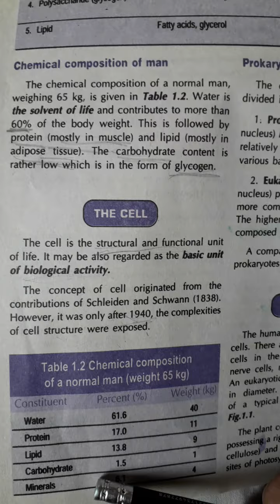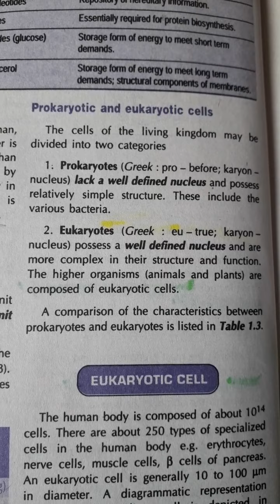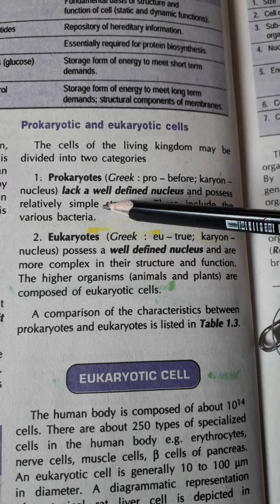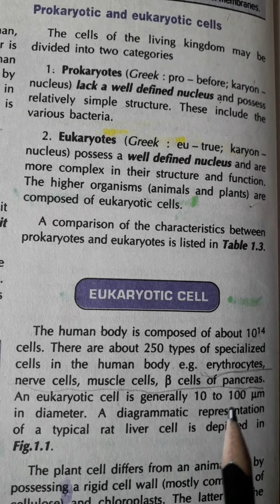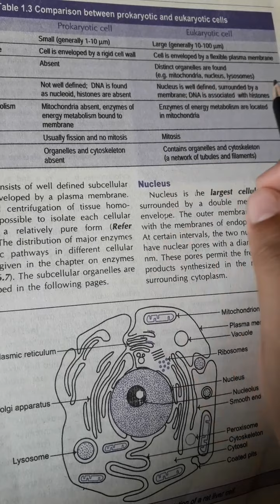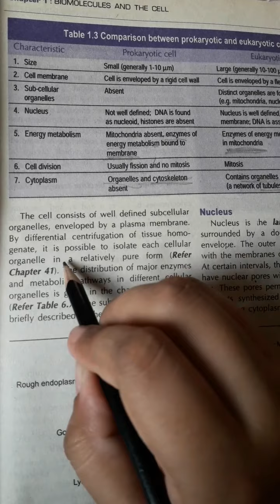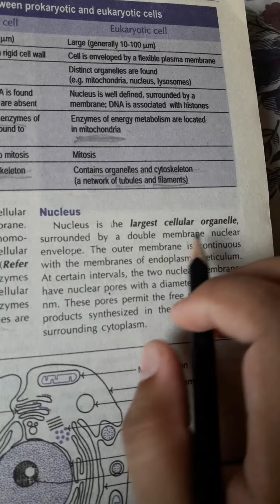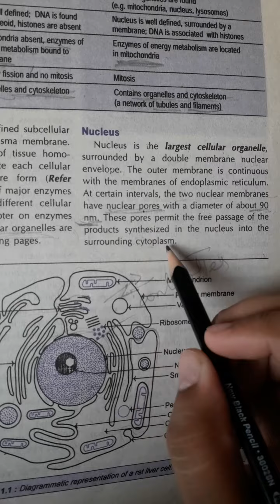Biochemistry by satyanarayana (Biomolecules and the cell) Lecture 5